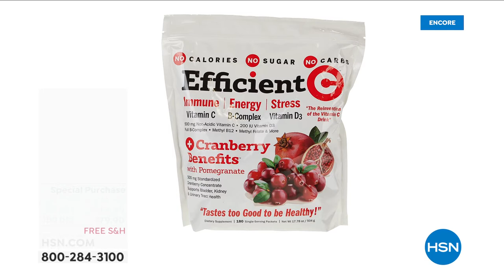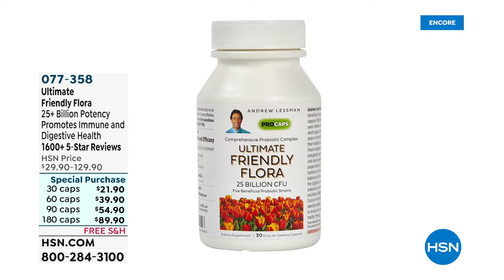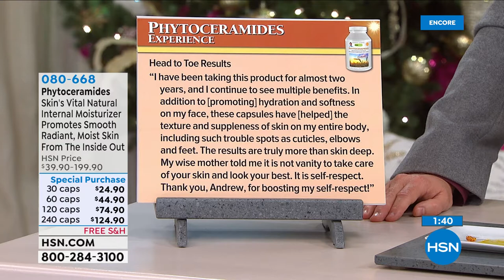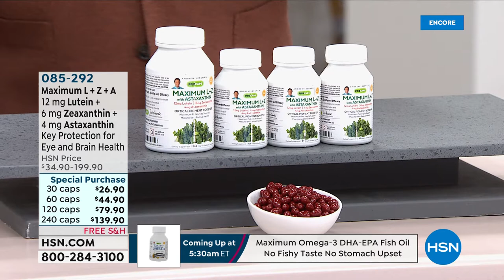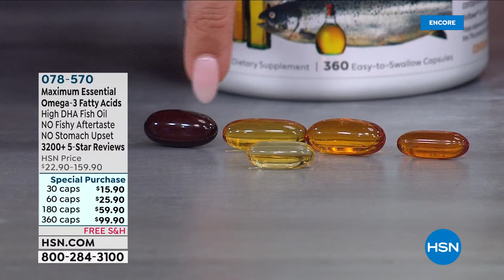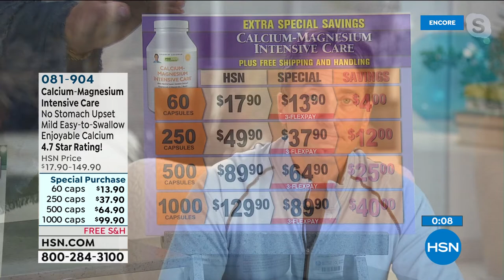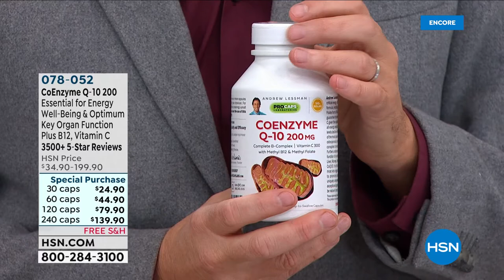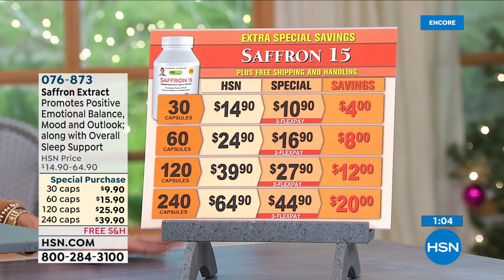HSN | Andrew Lessman Your Vitamins 02.27.2022 - 05 AM